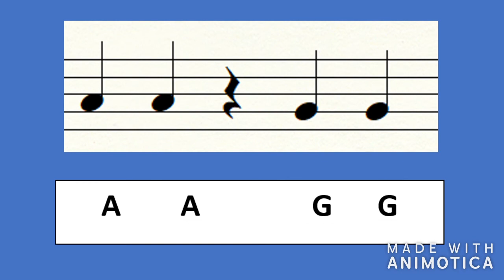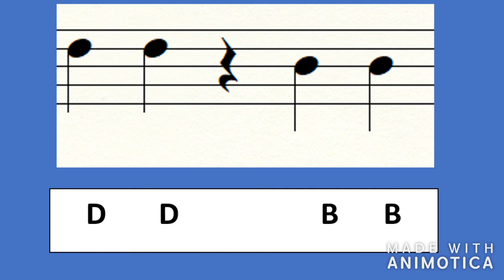Link Up Blue Danube recorder play along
An easy play along for the soprano recorder.